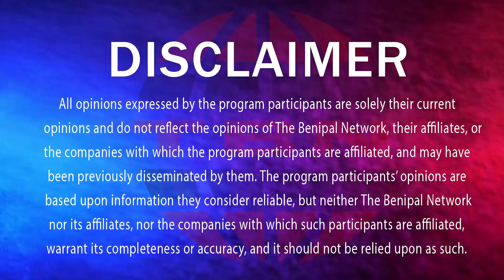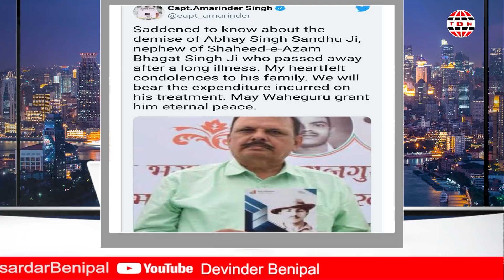ਸਿੱਧੂ ਖ਼ਿਲਾਫ਼ ਵੱਡਾ ਫ਼ੈਸਲਾ ਕੀਹਨੇ-ਕੀਹਨੇ ਸਿੱਧੂ ਨਾਲ਼ੋੰ ਤੋੜੀ ਯਾਰੀ.? (343) DEVINDER SINGH BENIPAL